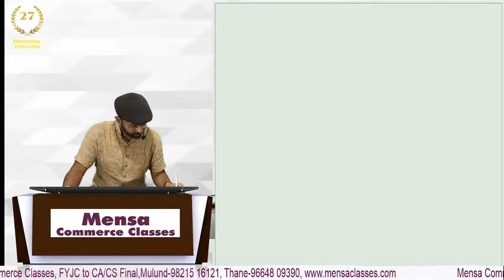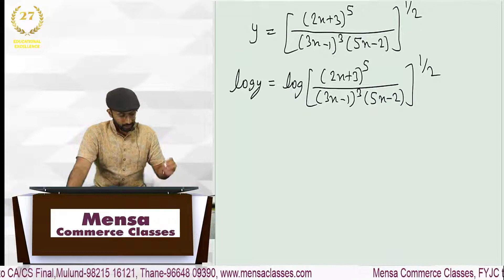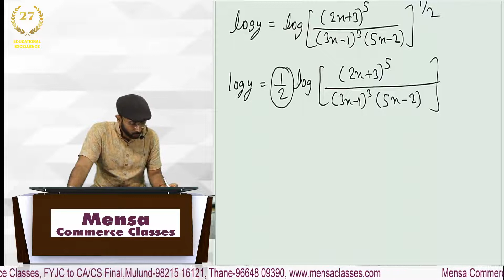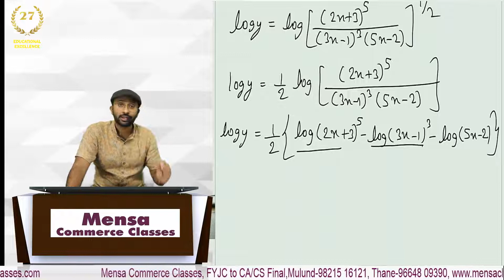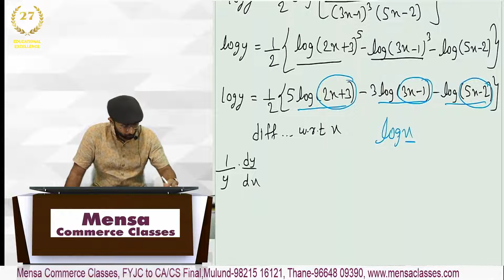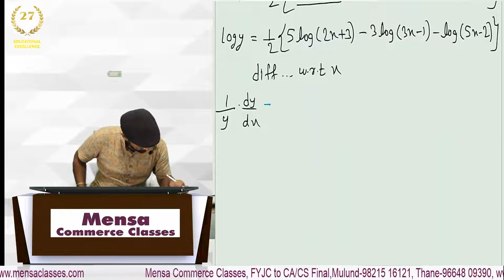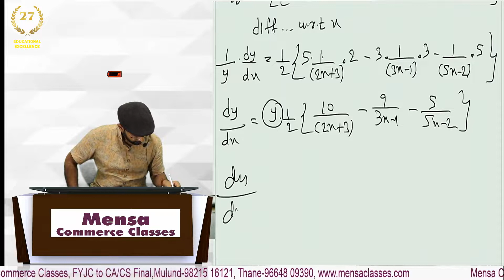SYJC Diff PFP 3, Q 3